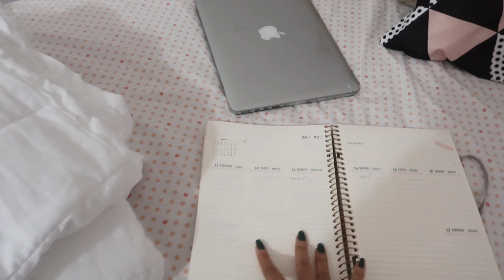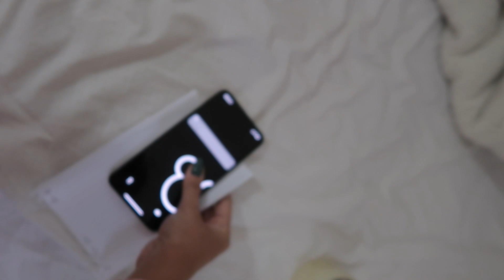FOTOS CRIATIVAS EM CASA com *CELULAR* e *GAMBIARRAS*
Como fazer fotos criativas em casa usando celular e muitas gambiarras! Mostrei como fazer tripé caseiro para celular, como fazer foto de cima, como colocar fundo colorido em fotos e vídeos e muito mais.